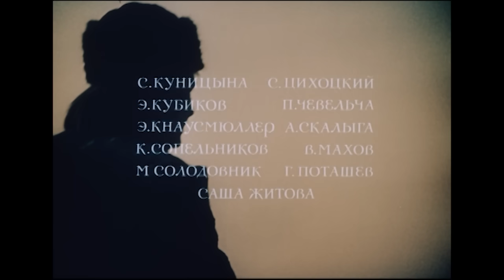Михайло Ломоносов. От недр своих. (Фильм 1, серия 2. Биографический)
Биографический сериал «Михайло Ломоносов» состоит из 9 серий:

1-й фильм (три серии): «От недр своих»
2-й фильм (три серии): «Врата учености»
3-й фильм (три серии): «Во славу Отечества»

Фильм первый «От недр своих» охватывает детские и юношеские годы Ломоносова. Большое впечатление производит на юношу посещение Соловецкого монастыря и беседы со старообрядцем Мошкарем. Стремление учиться приводит юношу в Москву. Впереди — Петербург и необыкновенная судьба...

Второй фильм «Врата учености» рассказывает, как Михаил Ломоносов продолжает образование в Германии, а затем, вернувшись на родину, возглавляет борьбу за становление и развитие отечественной науки.

В третьем фильме «Во славу Отечества» события происходят 20 лет спустя и рассказывают о последних годах жизни ученого, получившего мировую известность.

Режиссёр: Александр Прошкин
Сценаристы: Леонид Нехорошев, Олег Осетинский
Композитор: Владимир Мартынов
Оператор: Валентин Макаров
Художник-постановщик: Леонид Платов
В ролях: Александр Михайлов, Олег Меньшиков, Марина Полицеймако, Анатолий Васильев, Игорь Волков, Сос Саркисян, Андрей Болтнев, Дмитрий Диджиокас, Андрей Дударенко, Алексей Жарков, Кирилл Козаков, Дмитрий Кознов, Людмила Полякова, Наталья Сайко, Александр Ткачёнок, Анна Фроловцева, Геннадий Юхтин